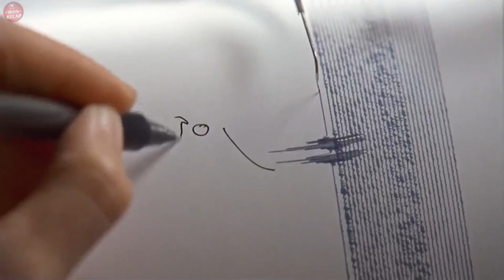Ancient Volcano Blast Under CITY And LAVA Came On Earth BUT Dark Truth IS... | IRON Recap In English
Storyline - Volcano

Credits-
Director - Mick Jackson
Writers - Jerome Armstrong and Billy Ray
Stars - Tommy Lee Jones and Anne Heche and Gaby Hoffmann